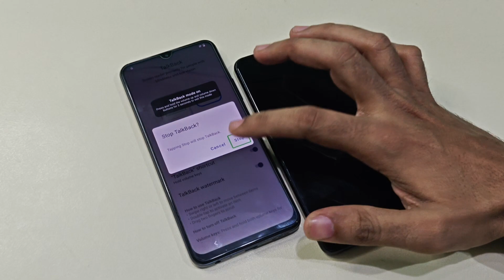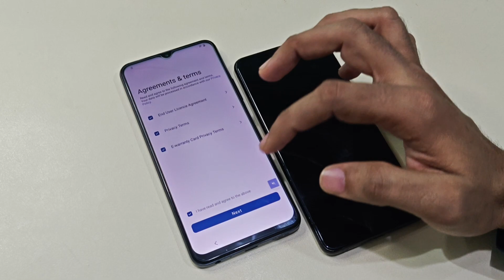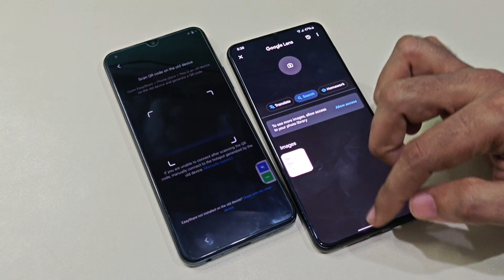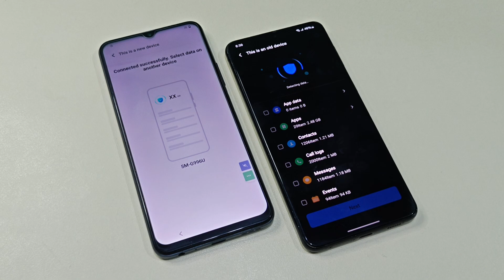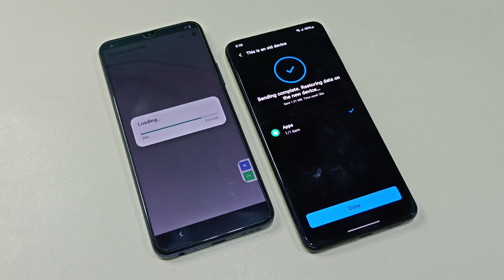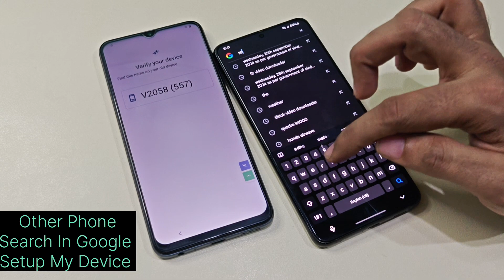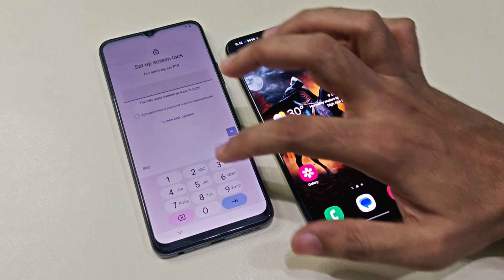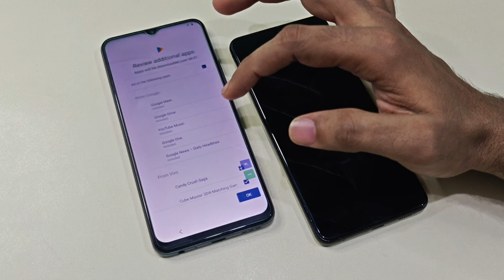Vivo G2 Frp Bypass Android 13 Latest Update Easy Method Without Computer At Home 🏡